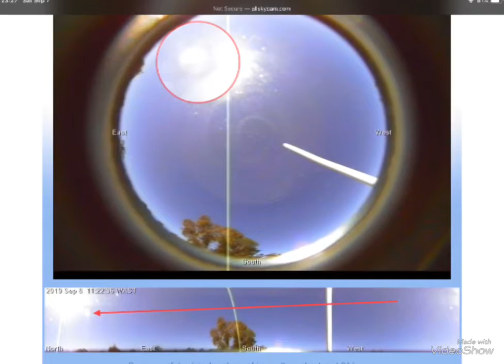Sky cam anomalies nothing is a coincidence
I will show you the blatant objects and planetary shadows